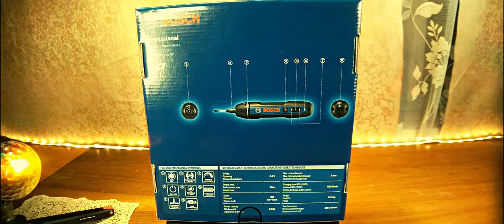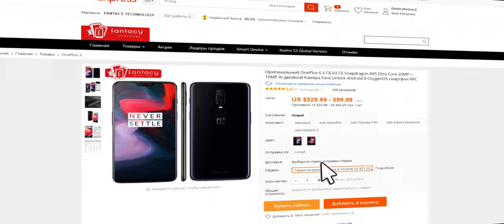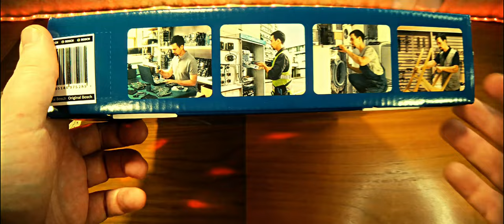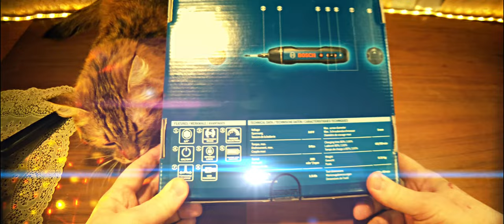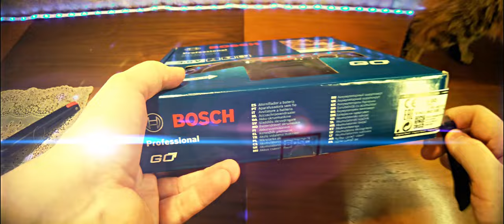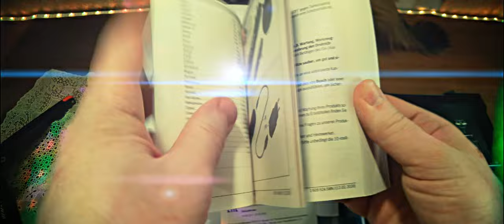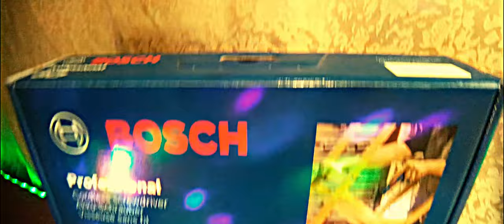Аккумуляторная отвертка Bosch GO 2. ЧЁ ГОДНОТА или нет!)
Аккумуляторная отвертка Bosch GO 2 (06019H2100) применяется для завинчивания и отвинчивания винтов, шурупов, саморезов. Отличается простотой и удобством в управлении. Противоскользящие накладки на корпусе обеспечивают надежный хват. Прямая конструкция и узкая рукоять облегчают работу в местах с ограниченным доступом. Механический патрон имеет пять настроек крутящего момента.

0:00 Введение
1:29 Реклама
1:44 Распаковка и демонстрация
8:15 Сборка и применение
11:41 Заключение

Петличка микрофона: BOYA BY-WM5.